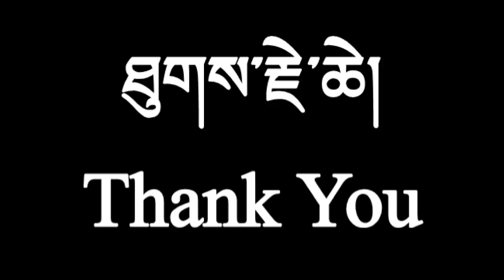ROBOTICS TEAM TCV SCHOOL SELAKUI SCIENCE CAMP 2018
Science Camp-2018 is a fun filled camp of learning and doing science organised for TCV Selakui Students with following objectives;
To popularize science
To supplement science learning.
To inspire and motivate students to discover and innovate by developing rational attitude towards various phenomenon among our students.
To develop scientific temperament.